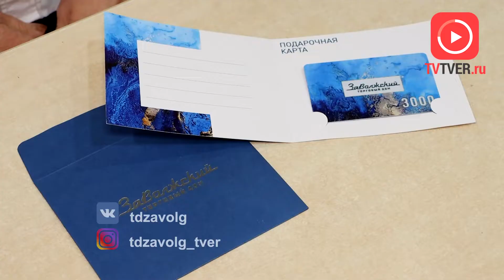Подарки для любимых от торгового дома «Заволжский»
Что подарить на 23 февраля? Чем приятно удивить 8 марта? «Заволжский» предлагает массу ответов на эти вопросы.